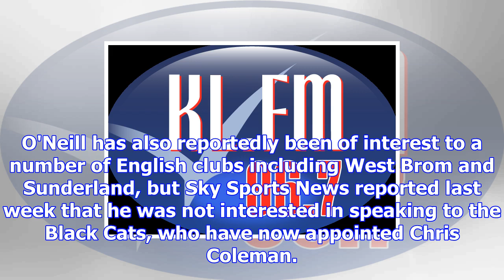Michael o'neill offered new six-year contract to remain as northern ireland boss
Last Updated: 21/11/17 12:23pm Michael O'Neill has been linked with the vacant Scotland deal Michael...